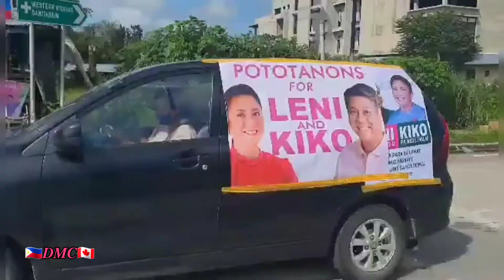LENI ROBREDO "Doctors Choice Sa Ilo-Ilo, Ang Mainit na Pagtanggap||Panalo na kaya?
mainit na pagtanggap sa ating mahal na Leni Robredo.Ika nga, Doctor's choice daw...

Tara mag si-ingay tayong lahat ..

wwoaaaaaaa Leni,Leni...

ILO-ILO with leni Robredo
lenirobredoinilo-ilo